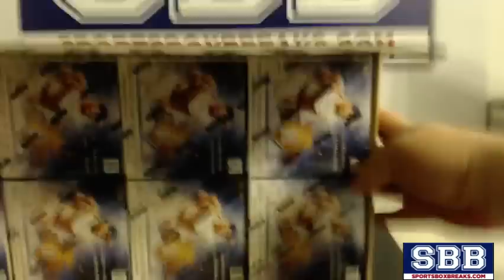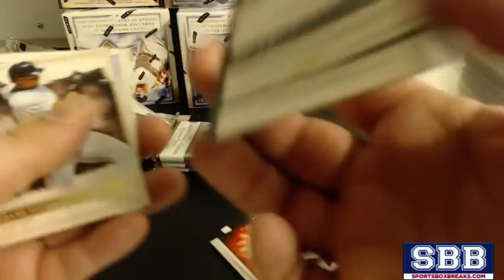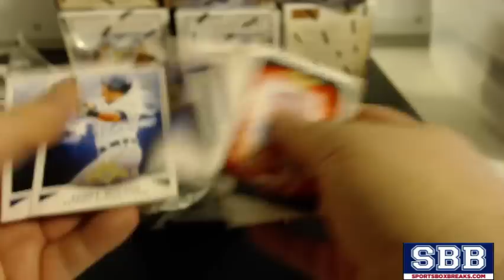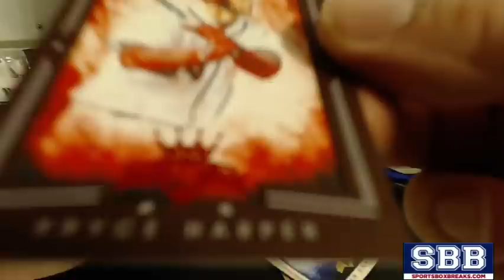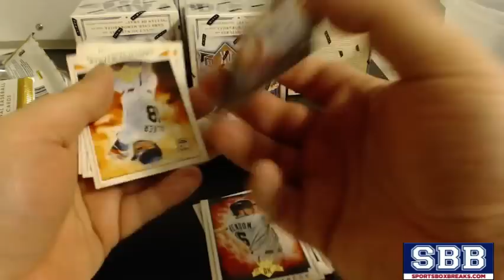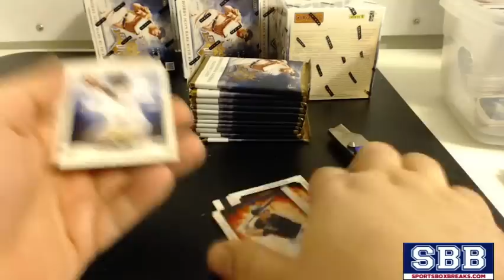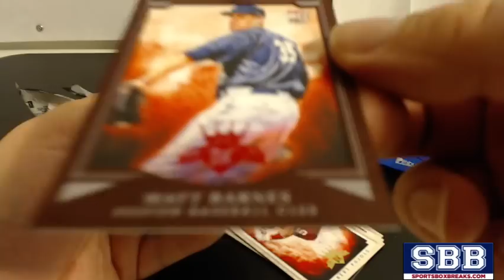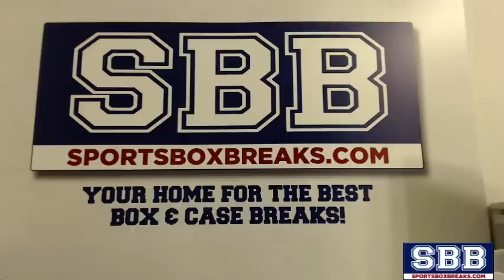2015 Donruss Diamond Kings Baseball (Choose Team - Case Break #1)